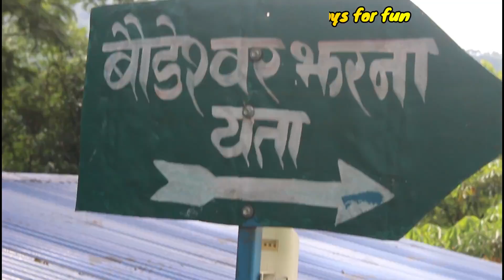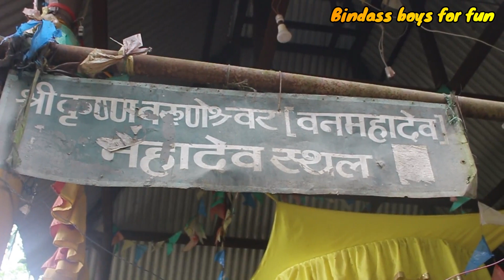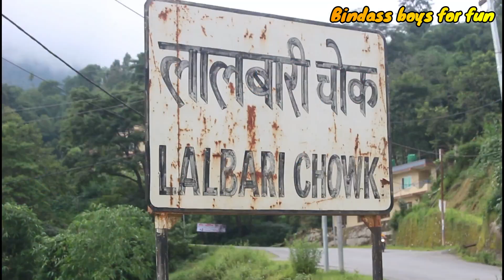Jhor Baudeshwor waterfall near kathmandu short cinematic video 2021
Jhor Waterfall is one of the renowned waterfalls among Kathmandu people which lies in Tokha Mahankal. Jhor Waterfall ( Jharna) is most popular among teenagers. Nearby Kathmandu and the natural spring water, then what you can expect more to beat the heat in the summer. Water from Shivapuri National Park is the main source of this waterfall. Jhor lies on the border between Kathmandu and Nuwakot district. One can make a stop while visiting Shivapuri Village.

Jhor is also a tourist attraction for religious people. There is a temple of Lord Shiva where you worship and make your wish come true. Pilgrims visited this place on Saturday and Monday. You can take double advantage of this place by pay homage to the god and playing with the spring water. Temple is inside the Baundeshwor Cave. This is the place which can be visited on a small budget. You also can enjoy the magnificent view of Kathmandu Valley from this waterfall. Numbers of people come here to enjoy themselves with family and friends. This spot is also popular for a picnic.

You can hike to this place or take a bicycle ride on the holiday to spend your quality time. Now the surrounding is growing rapidly so there are plenty of options to purchase as you need.

music partner.